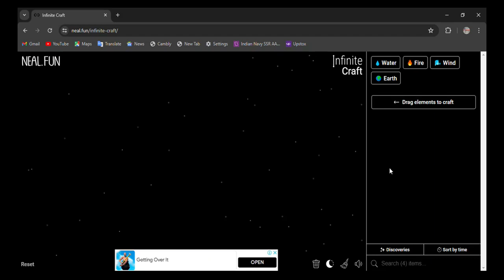How to make Stadium in infinite craft | infinity craft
0:02 - how to make stadium in infinite craft